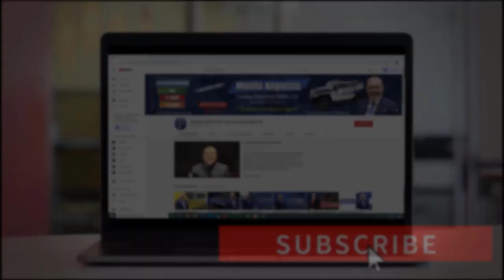EXÁMENES A LIBRO ABIERTO | TIPS para Aprobar con Excelente Calificación 💯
2. Comenta en los Videos la Mayor Cantidad de veces  ✅
3. Comparte Nuestros Videos a sus Amigos o Familiares ✅
4. Darle LIKE al Video ✅

Dar una prueba a libro abierto, no es como muchos piensan. Este examen exige análisis y comprensión. En este video usted entenderá de qué se trata y aprenderá tips que le ayudarán a obtener una excelente calificación. No se lo puede perder.
PÁGINA OFICIAL DE CARLOS RAMIREZ EN FACEBOOK